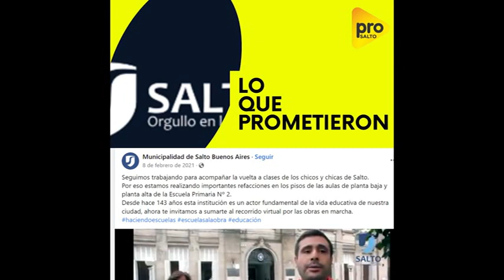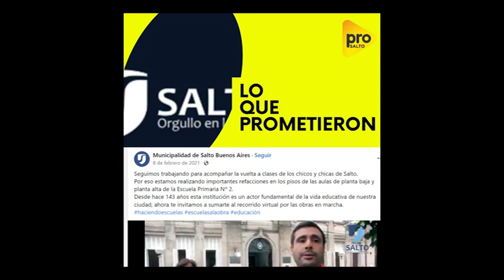PRO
PTE. DANIEL ARIMAY